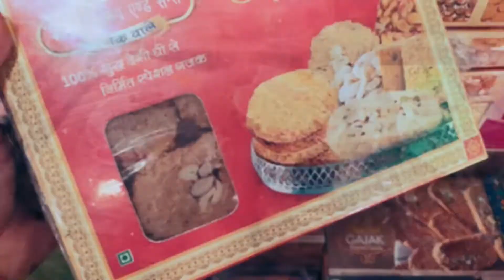Uttarayan 2022 || Makar Sankranti Celebration in Gujarat || A Beautiful Life by Madhuri